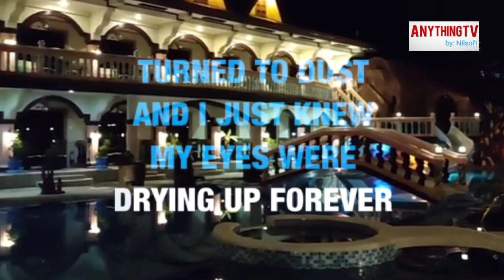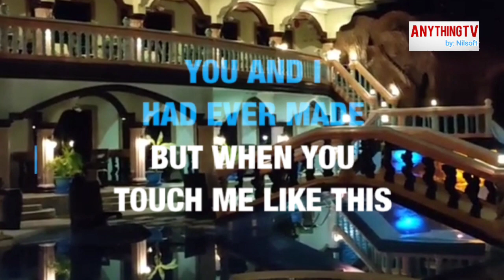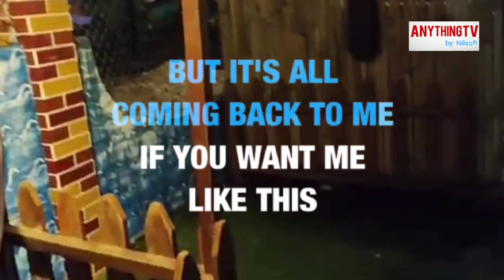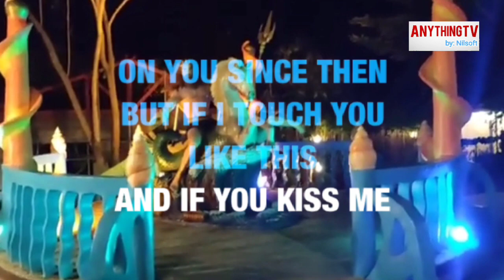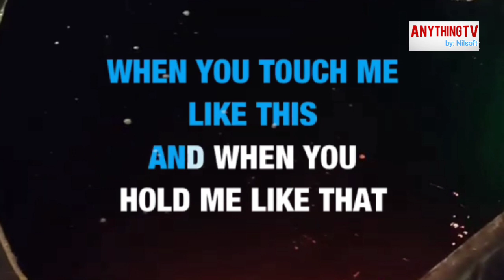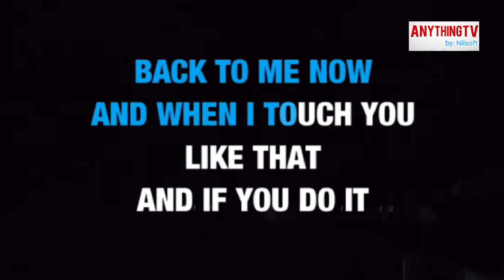KARAOKE | IT'S ALL COMING BACK TO ME NOW by: Celine Dion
HD KARAOKE/VIDEOKE/MINUS ONE/LYRICS/NO VOCAL | Women Power Ballads